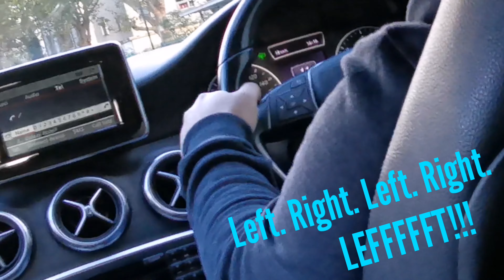New Driving Instructor | Learning to Drive #1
Yo guys HIFZvsHABZ here, this time bringing you a vlog all about Habz’s new driving instructor, and first time driving a Mercedes A class. Hope you enjoy.